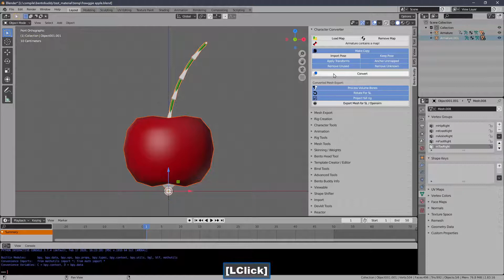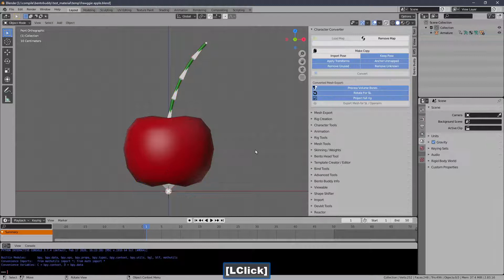Blender - Apple Exporting | Using Bento Buddy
There are 3 export areas for mesh but 2 of them are the same, linked for convenience.
The Character Converter has an export button for quick processing, it's the same as
the "Mesh Export" one.

The second exporter is also in the "Mesh Export" area and is very special.  It reads a mapped set and exports the translated bone names rather than the ones that exist on the rig and vertex weights/groups.
In this way we have a non-destructive work-flow for specialized character.

The "Character Converter" can do something similar but instead of translating bone names it allows you to work on a copy of the set that you can then delete right after export.

I will demonstrate 3 different mesh processes with regard to these items.